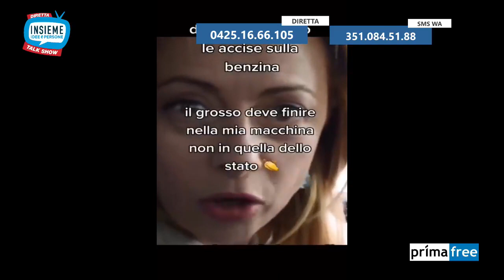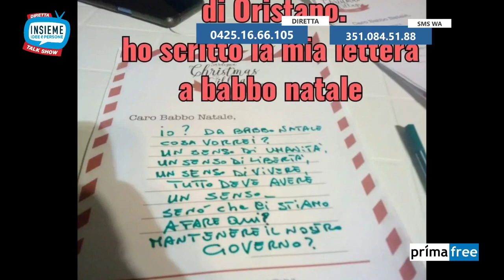Diretta 11 01 23